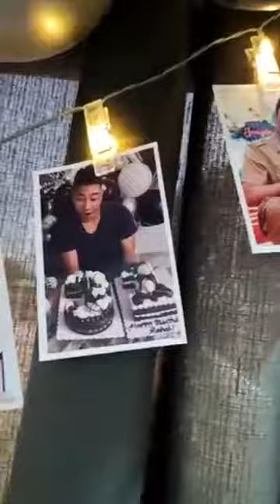Birthday decorations | only in the Philippines...